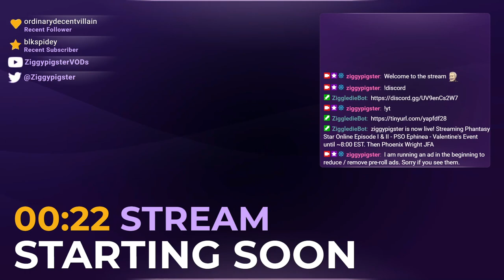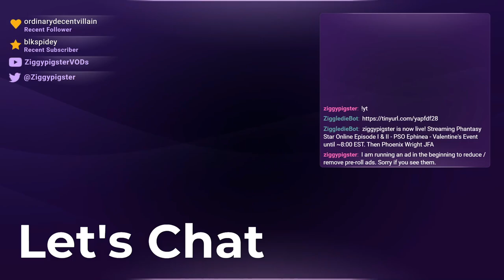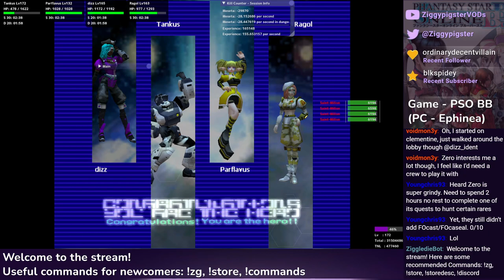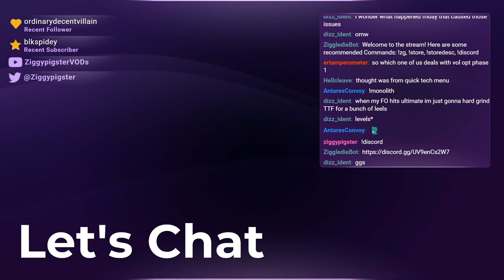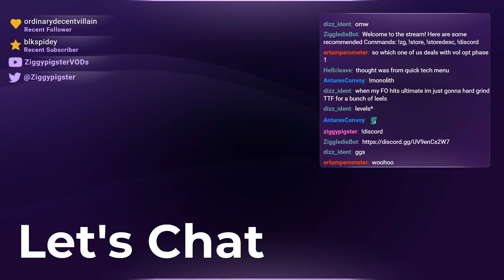PSO Ephinea - Valentine's Event w/ Rare Enemy (Part 3/6)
Note: There were several technical issues throughout the week, this one stopped the stream. Apologies for the short stream.

Stream: Ephinea PSO - Valentine Event (Rare Enemy)
Ephinea Server: Phantasy Star Online: Blue Burst
Featuring: Ertamperometer, dizz_ident, HellCleave